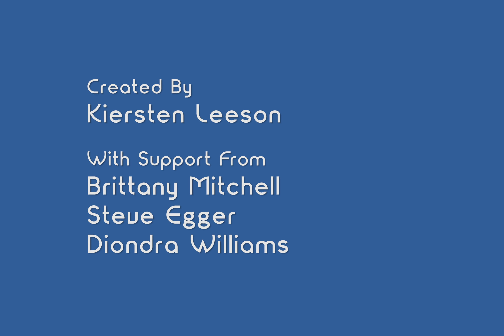Technology Bites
Watch out - your phone might not be the helpful friend you think it is.

In 2019, Reel Youth and the Pacific National Exhibition (PNE) ran a series of animation programs with Vancouver teens. Filmmakers created these colourful and imaginative stop-motion films: reelyouth.ca/pne2019.html